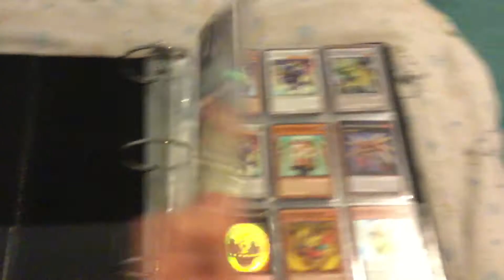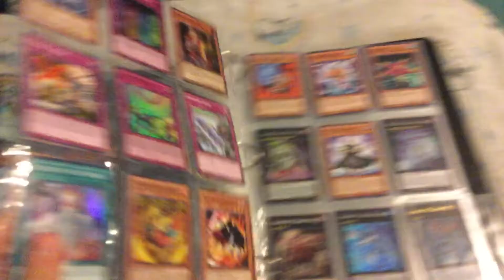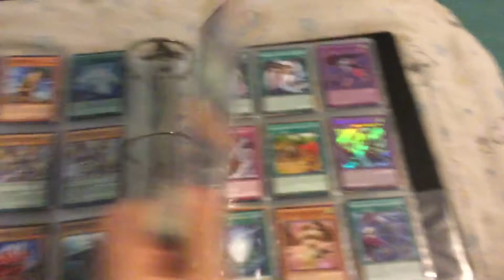Yugioh Trade Binder Update 12/22